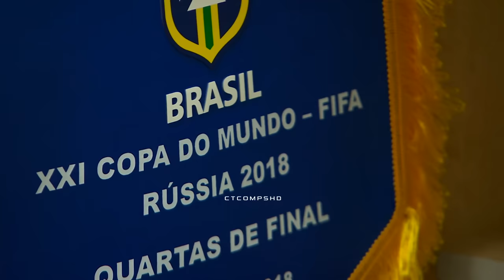Neymar vs Belgium (World Cup 2018) | HD 1080i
Neymar vs Belgium | World Cup 2018 (English Commentary)